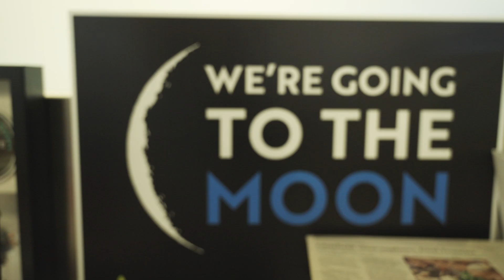Meet the Payload Manager Whose School Project Sparked His Ambitions to Join New Space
Before he gets to check that windows-down, coast-to-coast road trip off his bucket list, Tyler Gilchrist’s work is roadtripping thousands of miles more - to the Moon! It's something that this Spacecraft Payload Manager says will be “an achievement of a lifetime.” Tyler, a Colorado native and Chatfield High School Littleton and Metropolitan State University of Denver alum, says Blue Ghost has been a true team project and opportunity to soak up the knowledge of others.